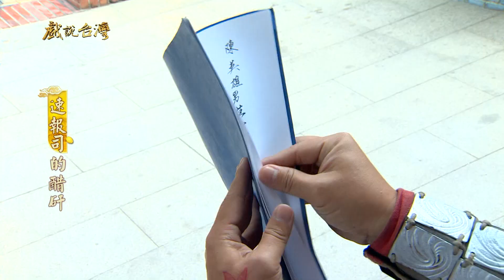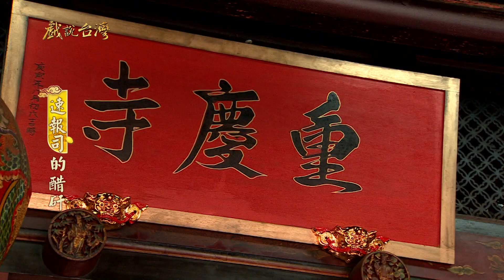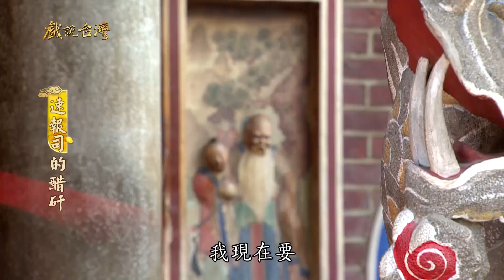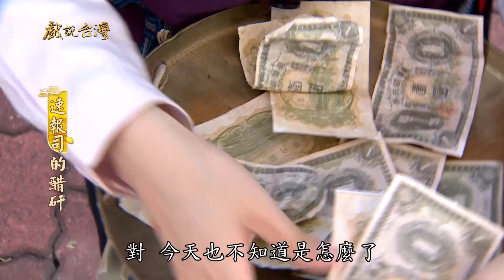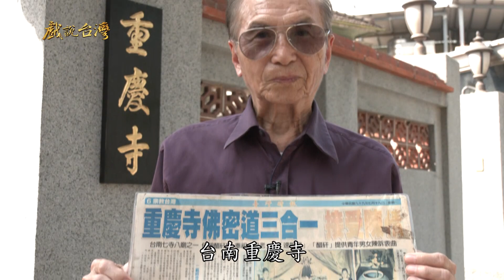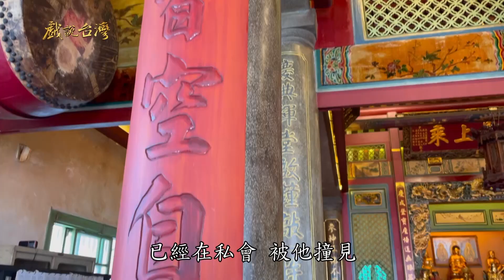【戲說台灣】速報司的醋矸 02